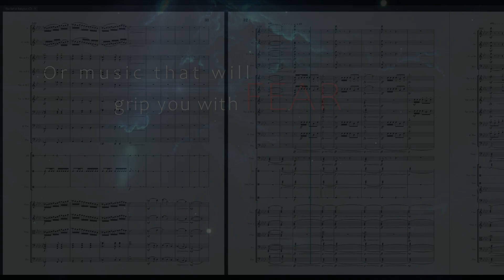Music Scoring Commissions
Now accepting commissions for music scoring and arranging.